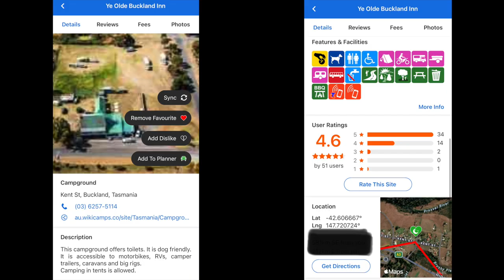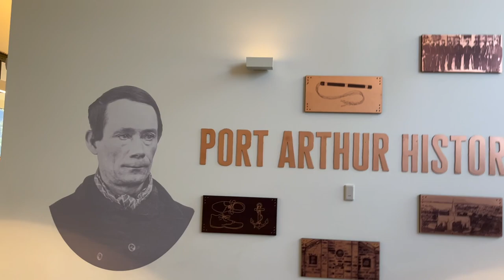Day 21 - Ye Old Buckland Inn Free Camp/Port Arthur Historic Site/NRMA Port Arthur - The Caravan Crew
Hi Guys!
Thanks to those who have been following along. Day 21! You've done well if you've made it this far!
Today we leave our ripper free camp at Ye Old Buckland Inn. We highly recommend this place for a stopover. We pass through Sorell and stock up with supplies before heading off to Port Arthur. Supplies are limited down that way so it's best you take everything you need with you before heading out.
We stop at Tasmanian Bay National Park Lookout before lobbing into Port Arthur NRMA Caravan Park for the next few nights. It was quite late by the time we set up camp and headed into Port Arthur Historic Site so we only got to look through their museum and have a quick sneak peak at the historic buildings before it closed.
We head back into camp were we have dinner, toast marshmallows, make damper and play with the wildlife - We must have a weak spot for birds because they were super cute! NRMA Port Arthur Holiday Park - You are wonderful!
Catch you in Day 22!